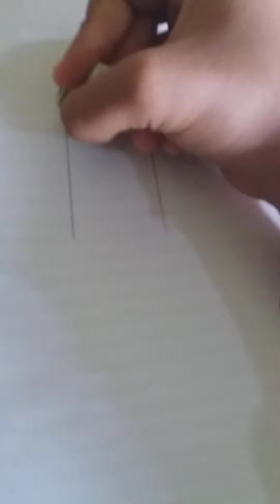M se cute se girl banana for kids